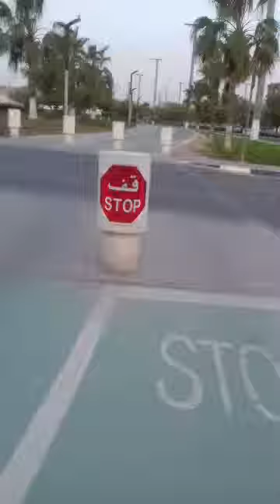friday rides btwq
rides safe po mga sir salamat